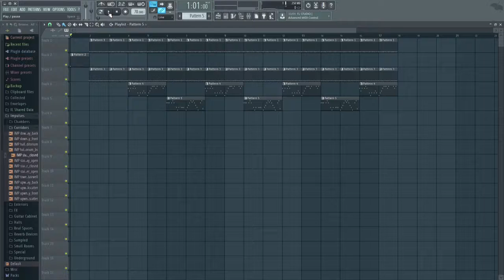Fl sudio 12 - industrial space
here is a pice i made to soud little industrial with a twist